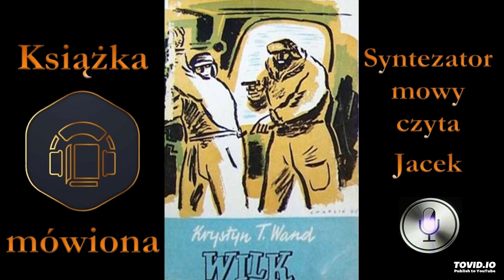1. Harry Coss. Wilk audiobook cz. 4 / 4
Na Alasce grasuje banda, która napada na pociągi, okrada niewinnych ludzi, a kto próbuje się postawić, musi pożegnać się z życiem.
Szefem przestępców jest Wilk, o którym nic nie wiadomo. Rządzi twardą ręką i nikt nie ma odwagi mu się sprzeciwić. Wszystko wie, a ciekawskich potrafi uciszyć szybko i skutecznie. Kim jest Wilk? Czy jest nim cieszący się dobrą opinią Harry Coss, syn emigranta politycznego z Polski, który w czasie, gdy dochodzi do przestępstw, wyjeżdża nie wiadomo gdzie i po co?